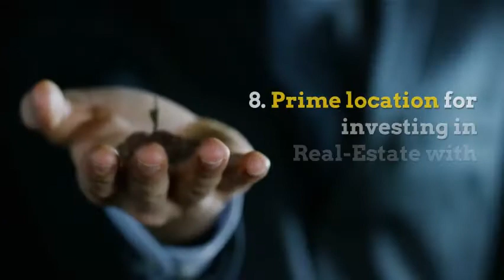Top Reasons To Move to Ibeju Lekki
Have you ever wondered why Ibeju-Lekki is being regarded as the New Lagos?

I know you might want to say it's because the area features massive developments like the Dangote Refinery, the Deep seaport, the proposed New Lekki International Airport, amongst many others...

I agree with you, but guess what? There's so much more about this location you probably never even knew about. .
So much that, if you've never considered Ibeju-Lekki as a great choice for relocation or investment; here are top 8 reasons that will change your mind about moving to or investing at Ibeju-Lekki.

The best time to own a part of Ibeju-Lekki was years ago, the next best time is now.

Buy Land at LekkiVale Estate with a CofO title document, let's give you the perfect home on this side of town.

Or, visit us at 1st Floor Dominion Plaza, Igbo-Efon, Lekki-Epe. Expressway, Lekki, Lagos.